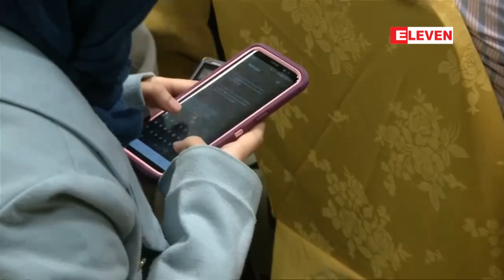မေလး႐ွားႏိုင္ငံပိုင္ ရန္ပံုေငြအဖြဲ႔အစည္း ၏ေငြေၾကး အ႐ႈပ္ေတာ္ပံုအား စံုစမ္းစစ္ေဆးမႈမ်ား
စင္ကာပူ စံုစမ္းစစ္ေဆးေရးမွဴးေတြဟာ ဂုဏ္သိကၡာက်ဆင္းေနတဲ့ မေလး႐ွားႏိုင္ငံပိုင္ ရန္ပံုေငြအဖြဲ႔အစည္း  ရဲ႕ ေငြေၾကးအ႐ႈပ္ေတာ္ပံုကို စံုစမ္းစစ္ေဆးရာမွာ ကူညီဖို႔အတြက္ ကြာလာလမ္ပူၿမိဳ႕ကို ေရာက္႐ွိေနၿပီး မေလး႐ွားအာဏာပိုင္ေတြနဲ႔ ေတြ႔ဆံုမႈေတြ ျပဳလုပ္ေနၿပီျဖစ္တယ္လို႔ သိရပါတယ္။